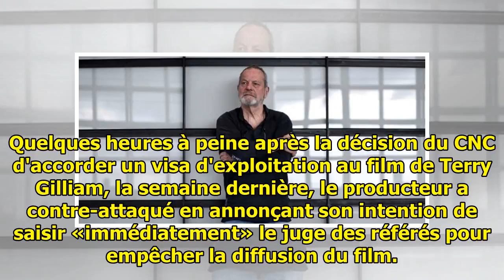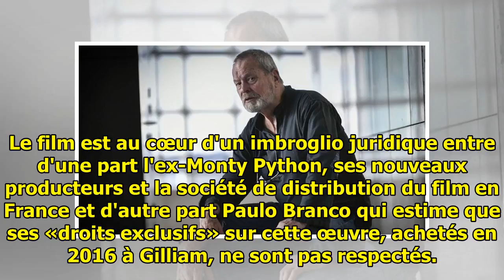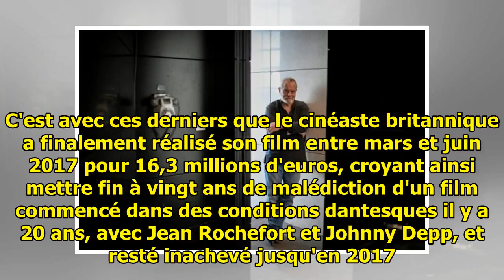Le Don Quichotte de Terry Gilliam autorisé à sortir en salle samedi